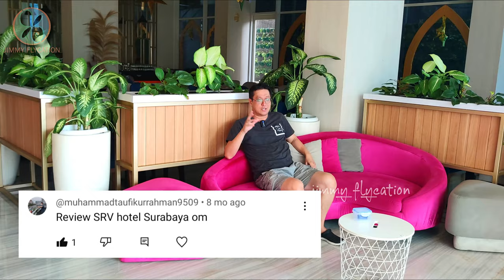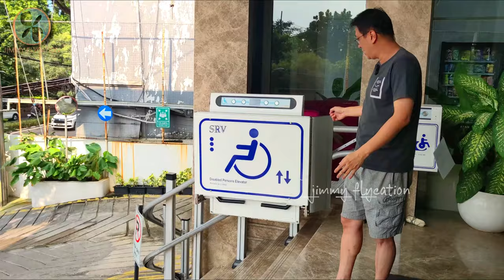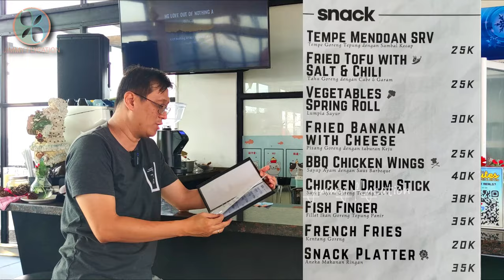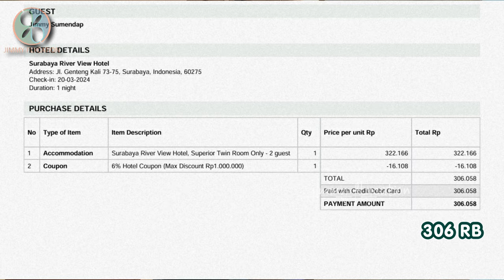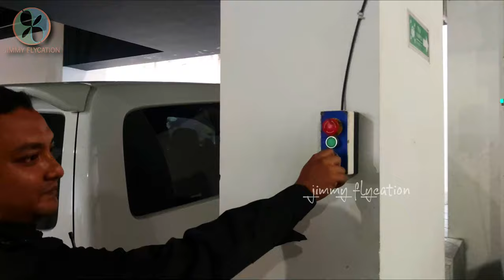Hotel Baru & Murah di Surabaya | Bagus, Ada Kolam Renang di Roof Top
Hotel ini baru buka lho! Murah lagi! Ada kolam renang di roof top dengan view kota Surabaya. Bagus banget! Banyak konsep unik di hotel ini, yang tidak ditemukan di hotel lain. Rekomended!

Alamat:
Jl. Genteng Kali No. 73-75, Genteng, Kec. Genteng, Surabaya, Jawa Timur 60275